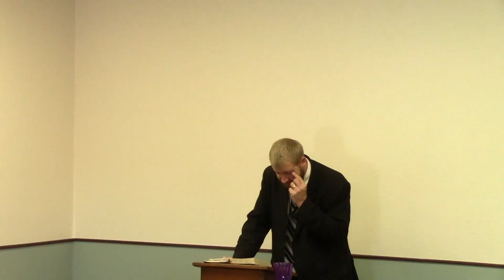Fundamental Doctrines - Baptism